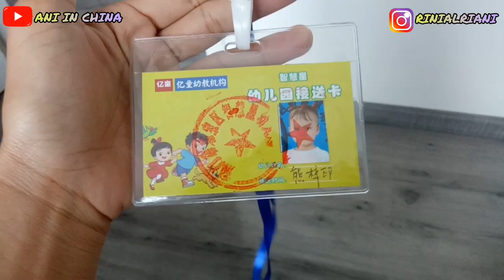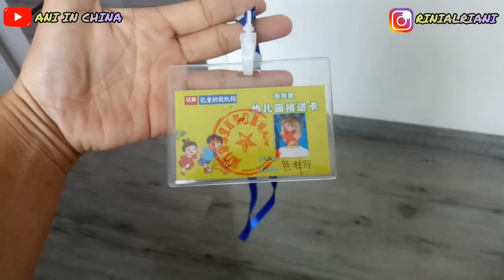BAGI TUGAS DENGAN MAMER 😊|| Pulang antar anak, mamer catok rambut.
Assalamu'alaikum.
hallo, apa kabar semua?
semoga sehat selalu yah. aamiin...
teman teman kali ini mamer dan saya bagi tugas mengurus anak saya. Tugasku antar jemput dan mamer tugasny di rumah.
semoga video kali ini jadi penghibur semuanya.sampai jumpa lagi di video selanjutnya byebyer 😊